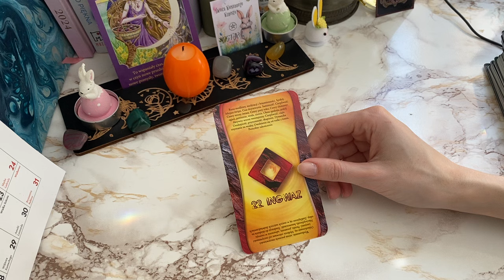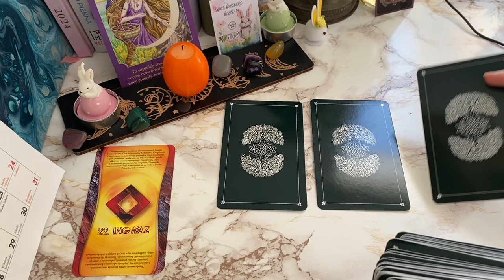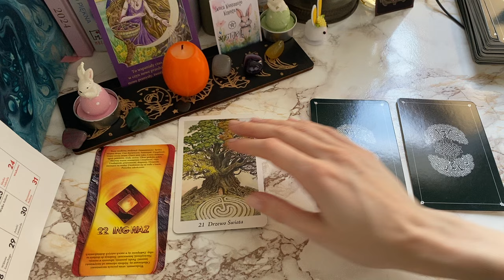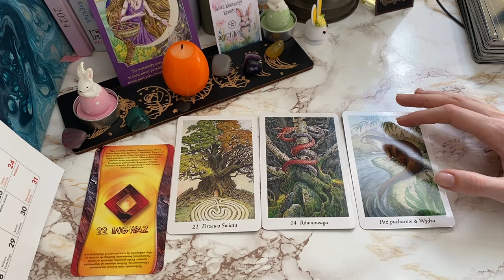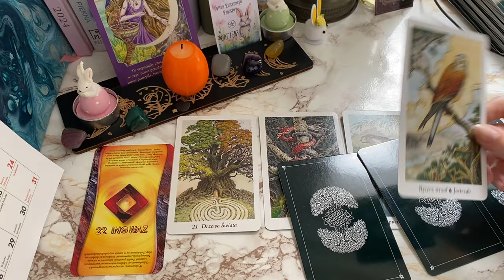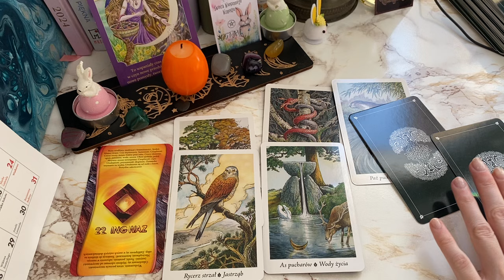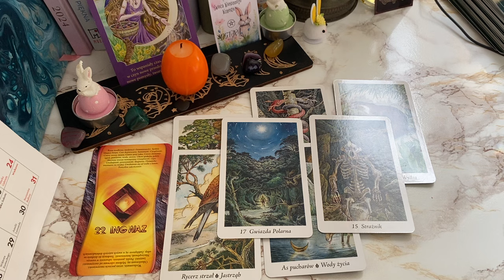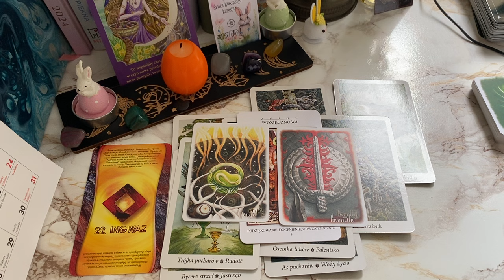25.03-31.03 Pomyślny tydzień, działanie i serce ♥️ ☀️🌼🍃 Czytanie tarota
Dzień dobry ☀🌿
Czytania prywatne

☀Nie każde czytanie musi z Tobą rezonować, proszę zachowaj tylko to, co czujesz, że jest wiadomością dla Ciebie ☀

O mnie:
Imię: Sara
Znak zodiaku: Panna
Numerologia: 11
Kraj: Polska

Z miłością ☕❤
Pepeltyna